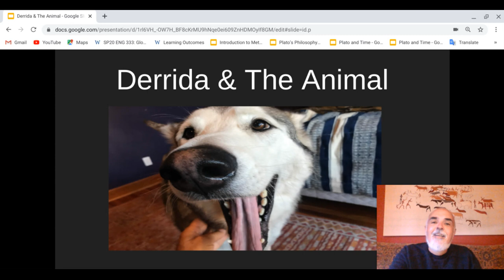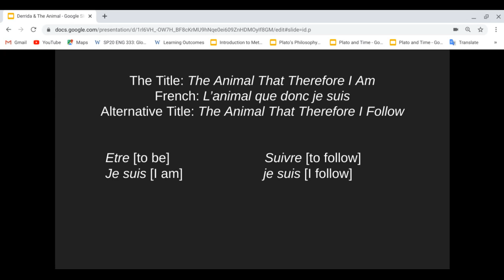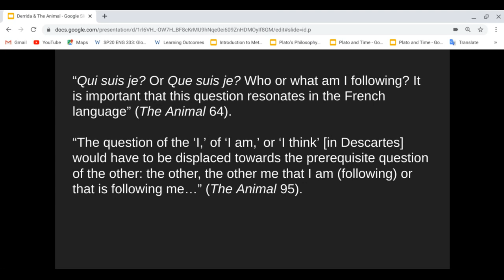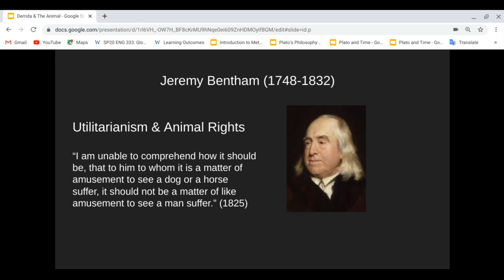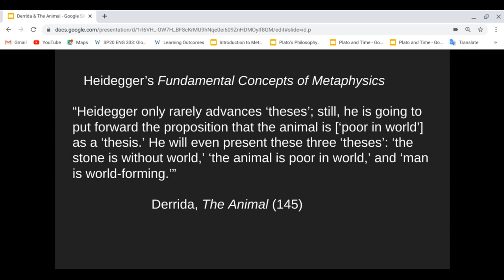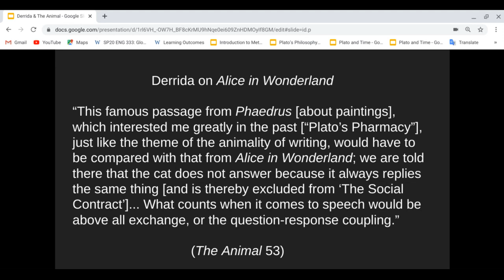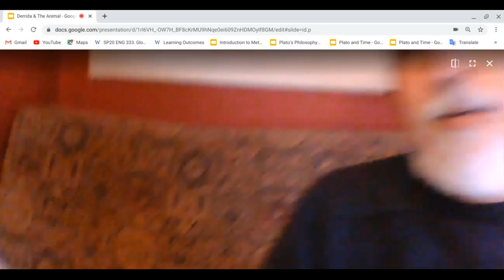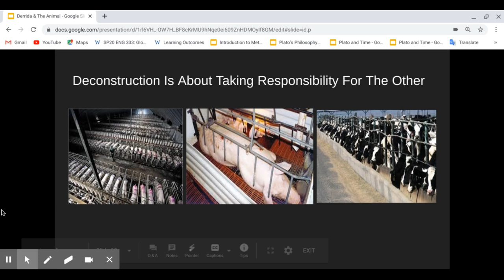"Derrida and The Animal"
Christopher Wise, Professor of English at Western Washington University, lectures on "Derrida and The Animal."  This lecture follows his talk "Derrida: Key Concepts."  It is given as part of a series of lectures on deconstruction and animal metamorphosis at WWU (Spring 2020).

Further Reading

Christopher Wise, "Derrida, Africa, and the Middle East" (Palgrave 2008)
Christopher Wise, "Chomsky and Deconstruction" (Palgrave 2011)